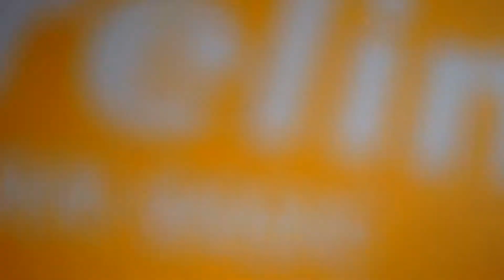EASY FULL MAKE UP USING ALL CARELINE PRODUCTS | KEYLYN T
EASY , SIMPLE AND AFFORDABLE MAKE UP by careline ph Spice up your look this coming holiday season